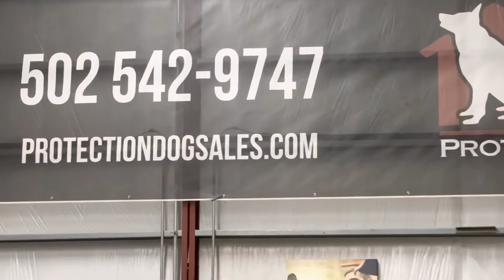Elite Level Training Candidate Doberman "Ubi" 14 Wks Home Raised Personal Protection Dog Development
Protection Dog Sales is the largest provider of home raised personal protection dogs in the world.  Our dogs are born and raised in our care. They grow up in real homes with families and not in a kennel.  Therefore, our dogs are highly socialized and ready for everyday life with our clients.

WE SELL Giant Schnauzers, Dobermans & German Shepherds WITH ADVANCED TRAINING

This company is "Protection Dog Sales". We DO have buy in programs to help people manage cost associated with a super dog or elite super dog.  Prices and details are on our website.  Details below.

Looking for a Super Dog? A Family Dog? A Friend & A Protector? Well they don't just come along. They are created and if you want one you have to start early.

PDS is one of the only company that breeds, raises and trains their own bloodlines for home personal protection. In continuous operation since 1988 we continually strive to improve the form and function of the dogs in our stewardship. Breeding under the kennel name "Prufenpuden" we believe in showing, not talking about the dogs we breed and develop.